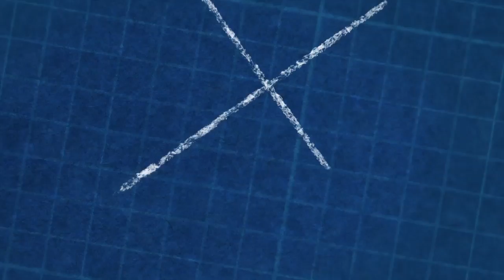How could we be happy in Heaven knowing souls are in Hell?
After his conversion to the Catholic Faith, Trent Horn earned a bachelor's degree in history from Arizona State University and a master's degree in theology from Franciscan University of Steubenville. He is currently pursuing a graduate degree in philosophy from Holy Apostles College.

Trent is a regular guest on Catholic Answers Live, a lecturer who speaks across the country on issues related to the Catholic Faith, and the author of two books, Answering Atheism and Persuasive Pro-life, both of which are published by Catholic Answers Press.